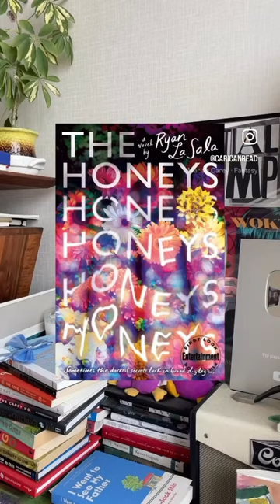book rec jump scare 👀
creepy book recommendations for summer reading